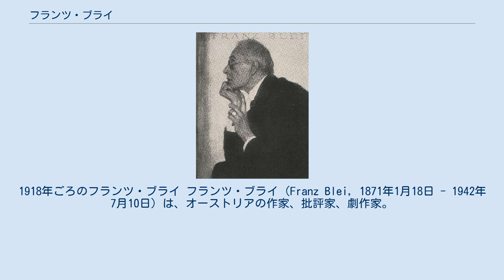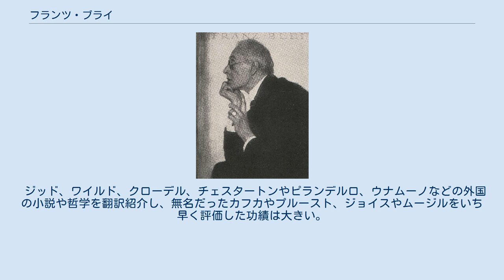フランツ・ブライ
1918年ごろのフランツ・ブライ フランツ・ブライ（Franz Blei, 1871年1月18日 - 1942年7月10日）は、オーストリアの作家、批評家、劇作家。
 ウィーンの靴製造職人の家庭に生まれる。
教育熱心な父親の方針によりメルツの修道院附属学校に入り、そこからウィーンに戻り、さらにスイスのジュネーヴとチューリッヒで学ぶ。
1893年、18世紀の神父ガリアーニにかんする論文を提出し、チューリッヒ大学を卒業。
同じ年に医学生のマリア・レーマンと結婚し、一緒にアメリカに渡り、約2年間ほどペンシルベニア州・フィラデルフィアに住む。
 1900年にヨーロッパに戻り、以後ドイツのミュンヘン、ベルリン、ウィーンに住み、作家として活躍する。
1933年、ナチス政権の成立とともに亡命し、スペインのマヨルカに滞在するが、1936年にはスペイン市民戦争を逃れてウィーンに帰る。
2年後にナチス・ドイツがオーストリアを併合したためイタリア、フランスをへて再びアメリカに亡命し、ニューヨーク近郊の病院で71歳で死去した。
 ジッド、ワイルド、クローデル、チェスタートンやピランデルロ、ウナムーノなどの外国の小説や哲学を翻訳紹介し、無名だったカフカやプルースト、ジョイスやムージルをいち早く評価した功績は大きい。